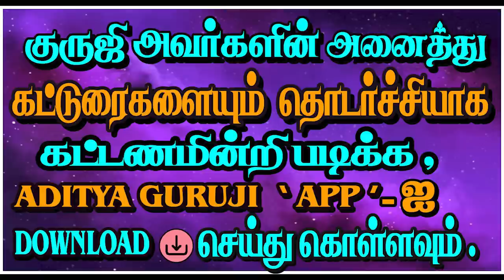BOY BABY OR GIRL BABY ?குழந்தை ஆணா பெண்ணா அறிவது எப்படி?astrologeradityaguruji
பிறக்கப்  போகும் குழந்தை  ஆணா - பெண்ணா - என்பதை எப்படி அறிவது ? ஆண் - பெண் ராசிகள்- கிரகங்கள் - அலி கிரகங்களின் தன்மைகள் பற்றிய சூட்சும விளக்கங்கள்.